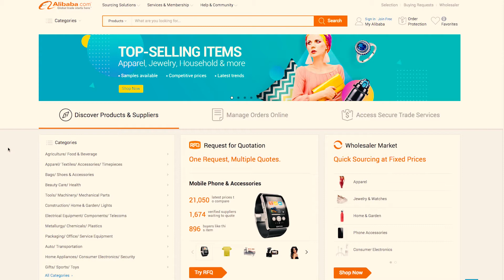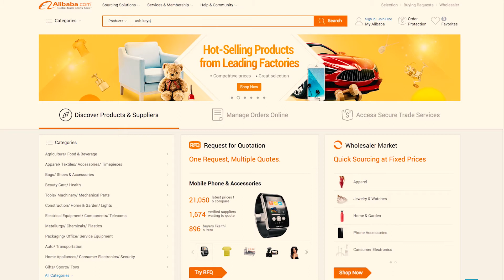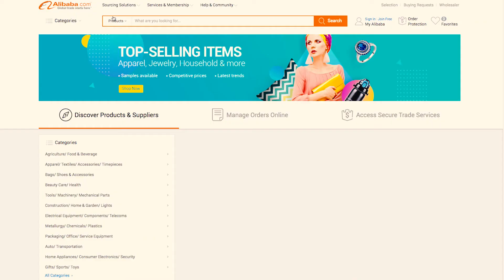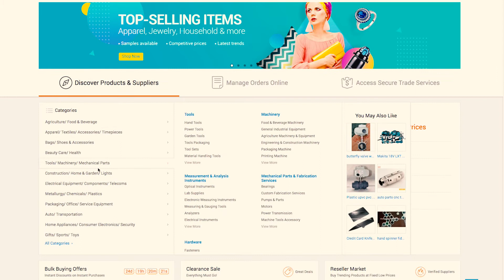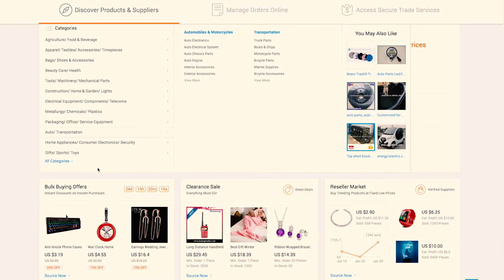What the heck is Alibaba?!?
I went down a rabbit hole today...
EPISODE 39
31 January 2017